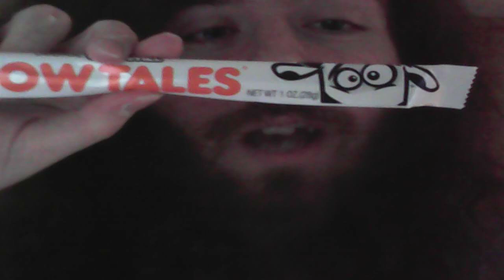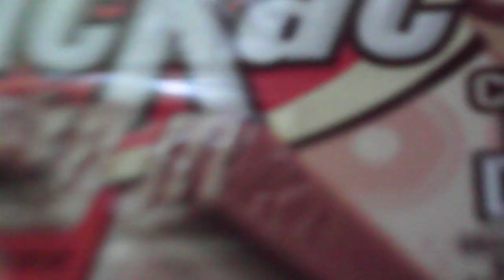Early Birthday Gifts